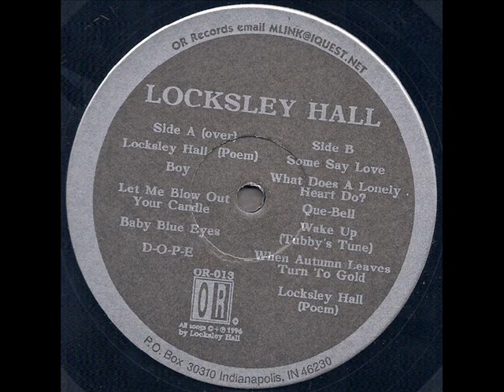Locksley Hall (1969) 1996 *Wake Up (Tubby's Tune)*